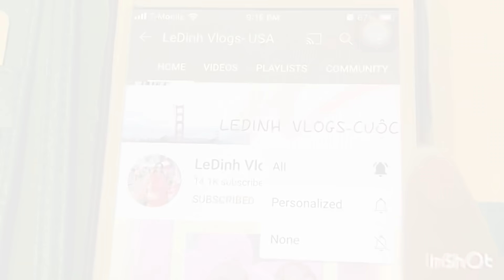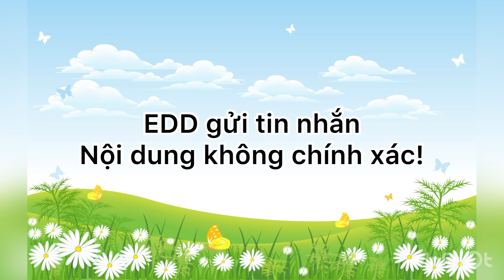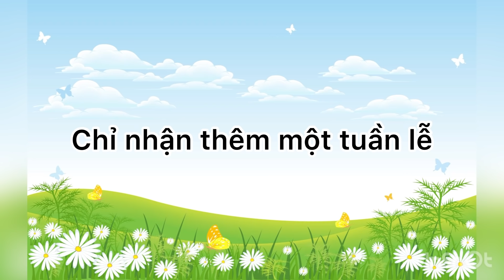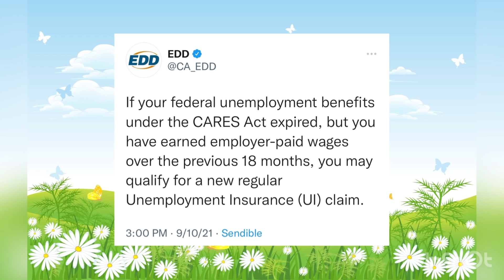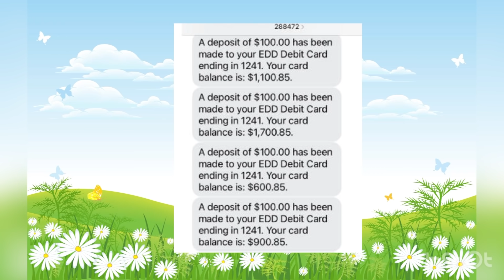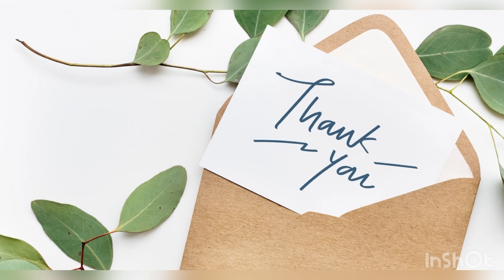#441] EDD Tweeted gì?EDD gửi tin sai! Còn thời hạn TN sao không cho certify ?Claim Balance bị số âm?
LeDinhVlogsusa#cuocsongmy#tienthatnghiepcalifornia#edd

Tính thử tiền TN UI theo hồ sơ mới mỗi tuần là bao nhiêu